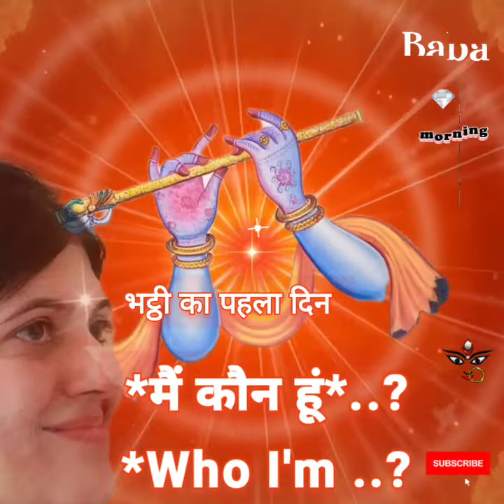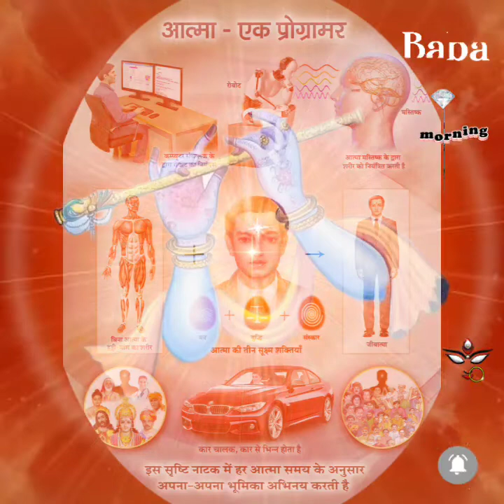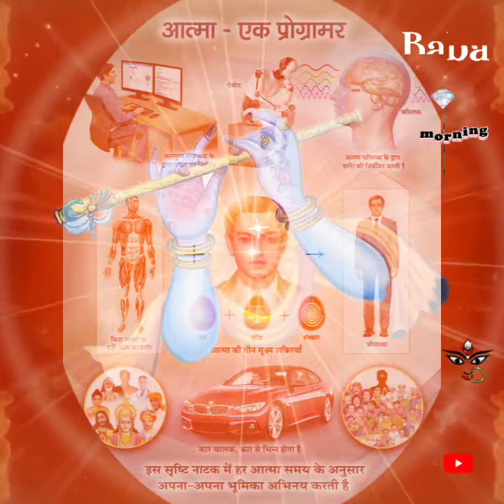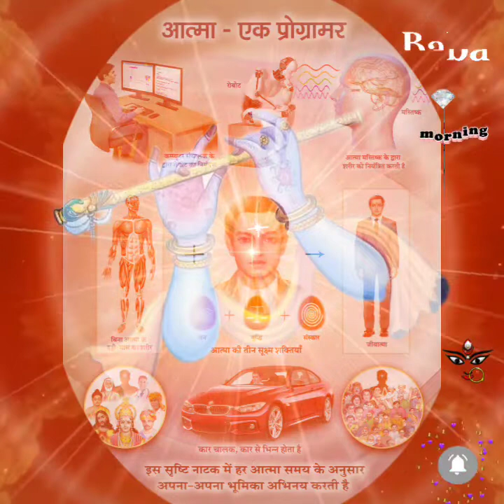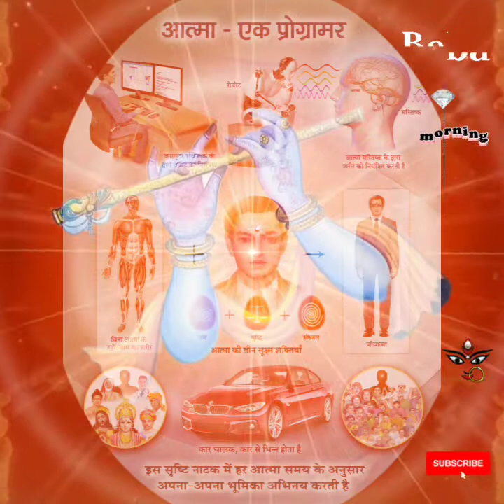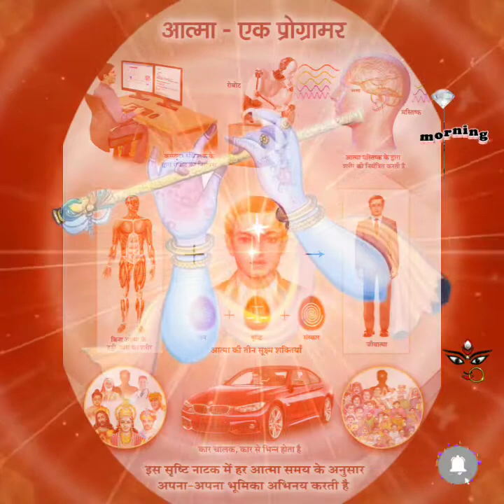ज्ञान मुरली के साथ 19*10*22 🇲🇰who I'm कोर्स का पहला दिन